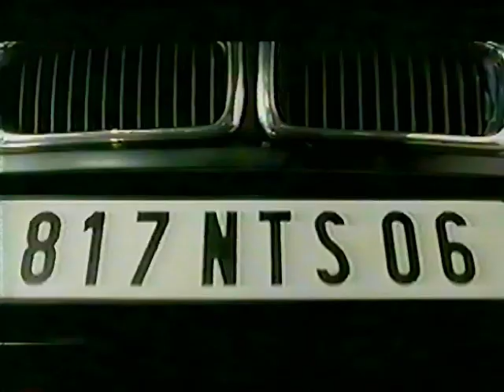The Transporter movie trailer from 2002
Pulled from VHS tape of September 13th 2002 broadcast of Comedy Network